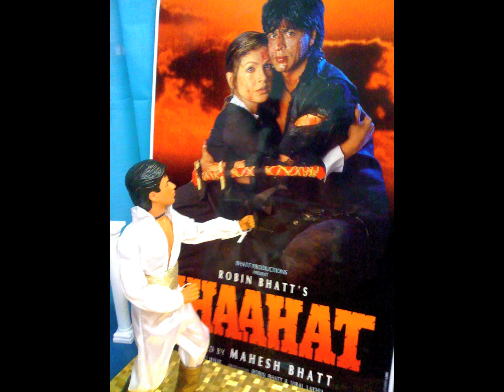Breaking Free of the Box—Roop sings his heart out! Chaahat (SRK doll tribute)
After all these years, we still understand Reshma's obsession, but we're rooting for Pooja, of course! Enjoy my doll tribute with love from L.A.!